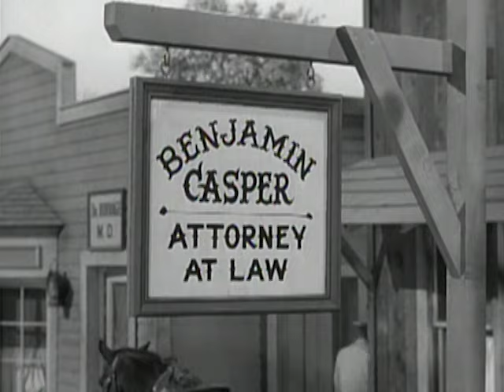The Rifleman - Season 3, Episode 9 - Dead Cold Cash - Full Episode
The widow of a bandit killed by Lucas plots a grotesque revenge.